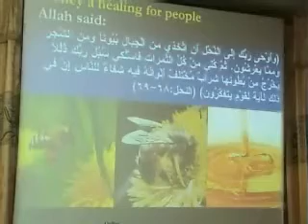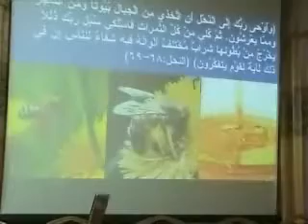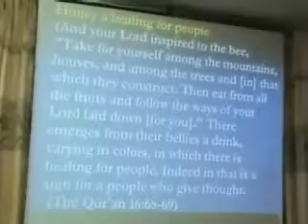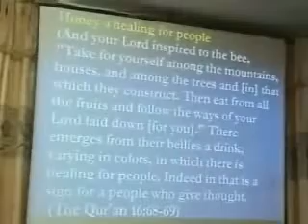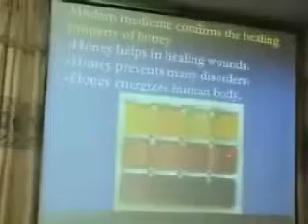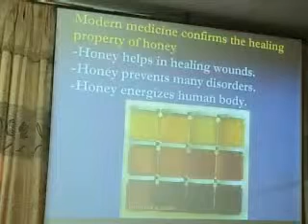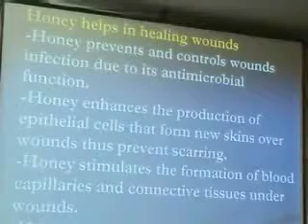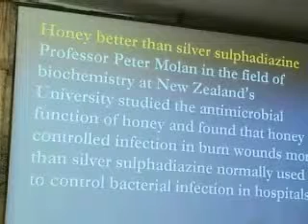Islam and Modern Science: Honey & Milk-1 of 5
Islam and Modern Science: Honey & Milk-1
Presented by
Dr. Manea H. Alhazmi
The General Director OF the Cultural Center for Foreigners' Call(CCFC)
YEMEN
الإسلام والعلم الحديث: العسل والحليب-1
قدمها
د/ مانع حسين الهزمي
مدير عام المركز الثقافي لدعوة الجاليات --اليمن
للمزيد من المحاضرات يرجى زيارة الموقع: